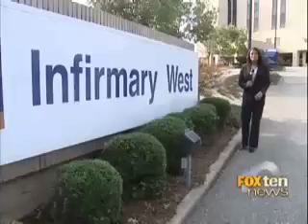Persistent criminal facing 10 charges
MCSO